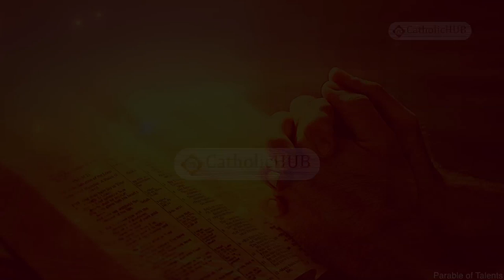Word of God @ Divine Word Centre, Muthangi, Patancheru, HYD, TS, IND 1 3 2020